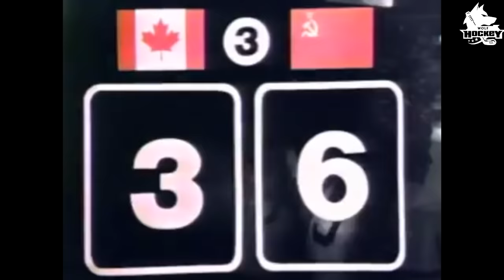Канада - СССР 3:7 Суперсерия 1972 года 1 матч | Обзор игры | Canada - USSR 3:7 Summit 1972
Первая игра
За первой игрой серии наблюдало несколько миллионов человек в Европе, более двадцати пяти миллионов канадцев и американцев и около двадцати миллионов телезрителей в Советском Союзе смотрели игру у себя дома. Правда, в СССР из-за разницы во времени (в Москве на момент начала игры было 4 часа утра) игру показали только в 12 часов дня 3 сентября, и в тот же день вечером показ был повторён ещё раз.

Игра началась в 20:00 по местному времени. Монреальский «Форум» был заполнен публикой до отказа. На встрече присутствовало правительство Канады во главе с премьер-министром П. Трюдо. Зрители тепло приветствовали игроков сборной СССР и бурей оваций встречали объявление имён игроков сборной Канады. Для советских игроков это было необычно и оказало немного подавляющее психологическое воздействие. Торжественная часть продлилась почти 30 минут и завершилась символическим вбрасыванием шайбы П. Трюдо.

Через 30 секунд после начала встречи Фил Эспозито с лёта посылает отбитую Третьяком шайбу в ворота. В начале 7-й минуты матча Бобби Кларк выиграл вбрасывание. Шайба попала к Рону Эллису, который передал её Полу Хендерсону. Последовал бросок, и шайба оказалась в воротах.

Советские хоккеисты, продолжая играть в пас и разыгрывая комбинации, стали исправлять ситуацию. Сначала в позиционной атаке отличился Зимин после выверенной передачи Якушева, а затем в меньшинстве в контратаку убежали Михайлов и Петров, последний добил отбитую Драйденом шайбу в ворота. В перерыве главный тренер команды Бобров подбадривал хоккеистов: «Ребята, вы же видите, что можете играть с ними на равных». По свидетельству Бориса Кулагина, защитники сборной СССР получили задание: как можно меньше возиться с шайбой в своей зоне, сразу же отдавать её форвардам, которые успели набрать скорость. В раздевалке канадцев, в свою очередь, стояла напряжённая тишина — игроки начали осознавать, что им противостоит равный по силе и классу соперник.

Сборная СССР вышла вперёд во второй двадцатиминутке благодаря двум голам Валерия Харламова. Обе эти шайбы настолько запомнились вратарю канадцев Драйдену, что он их подробно описал в своей книге, отдельно выделив мастерство советского хоккеиста. По окончании периода канадцы с опущенными головами направились в раздевалку.

В начале третьего периода сборная Канады предприняла штурм ворот Третьяка, и Кларку в одном из эпизодов удалось забить одну шайбу. Однако на большее у канадцев, как они признавались впоследствии, уже не было сил. Советские хоккеисты, в свою очередь продолжали наращивать темп, что в итоге вылилось в окончательный счёт 7:3. Неприятным осадком от игры была намеренная грубость канадцев в последние минуты встречи и нежелание обмениваться рукопожатиями по её завершении.

Дик Беддос — журналист торонтской газеты «Глоб энд Мейл» — перед началом серии заявил, что съест свою статью, если русские выиграют хотя бы один матч. После поражения канадцев в первом матче он приехал в отель в Торонто, где жили советские хоккеисты и выполнил своё обещание — закусил газетой со статьёй, макая её в тарелку с бульоном. Другой канадский журналист после первого матча заметил, что профессионалы сыграли всего на одну шайбу сильнее, чем любители из клуба «Линдсхерт Моторз», представлявшего Канаду на чемпионате мира в 1954 году и проигравшего сборной СССР в решающем матче со счётом 7:2.

Существует легенда, что на следующее же утро после игры Валерию Харламову предложили миллион долларов за то, чтобы он перешёл в НХЛ. «Без Петрова и Михайлова согласиться на переход не могу», — в шутку ответил Харламов. Канадцы приняли его слова за чистую монету: «О, мы все уладим. Они получат столько же». Информация о гонораре впервые появилась 4 сентября в газете «Globe & Mail», цитировавшей Гарольда Балларда, владельца Toronto Maple Leafs, заявившего, что он отдал бы миллион за этого «лучшего молодого нападающего в мире». Капитан сборной СССР поблагодарил Балларда за приглашение и, «естественно, отказал».

Лучшие игроки матча: Канада — Кларк; СССР — Харламов